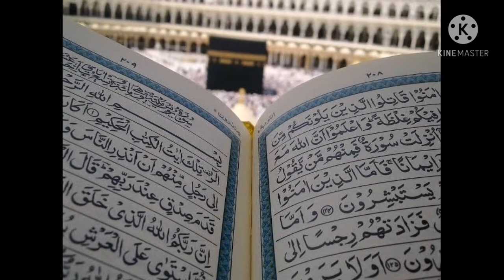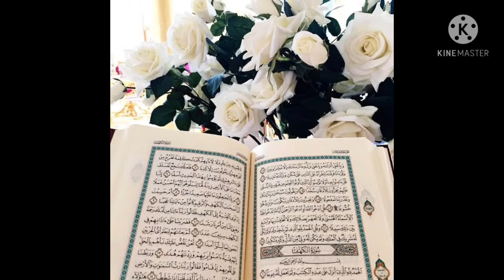শ্রেষ্ঠ নবীর শ্রেষ্ঠ মোজেজা | রাসুল সাঃ এর অবাক করা অলৌকিক মোজেজা পবিত্র কুরআন | Ramadan Special